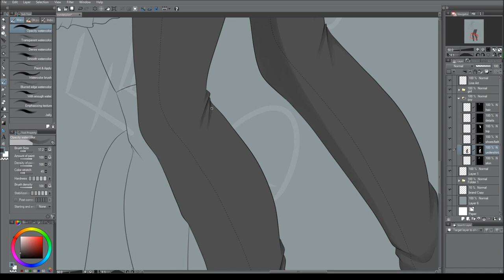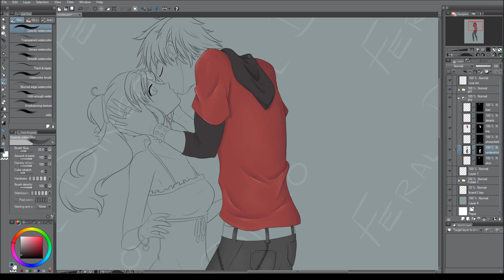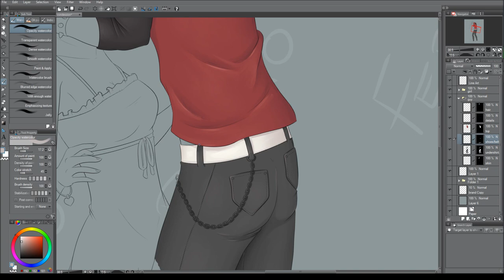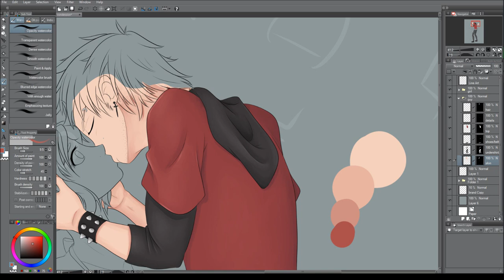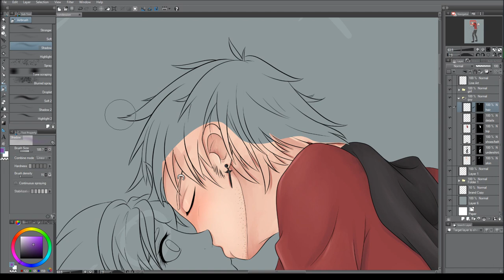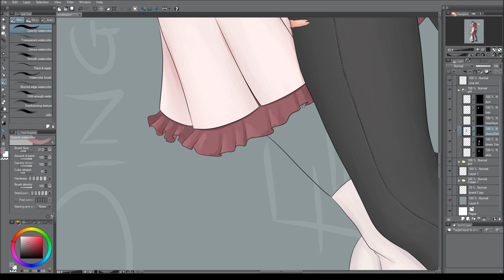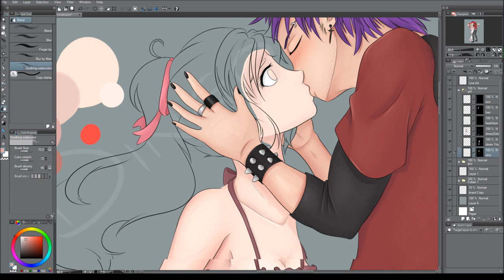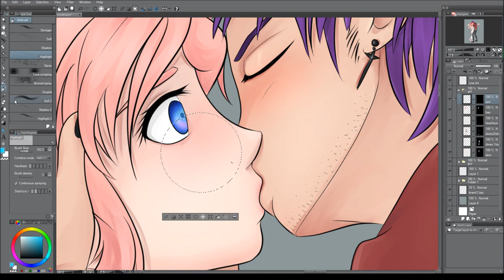Surprise Confessions Original Character Speed Paint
Song: Where We Begin (feat. Sebastian S) - Willford

Song: Must Be You (feat. Ai Takekawa) - Ryzu